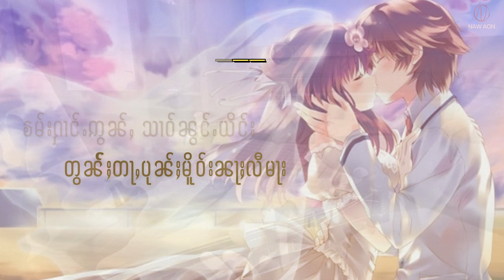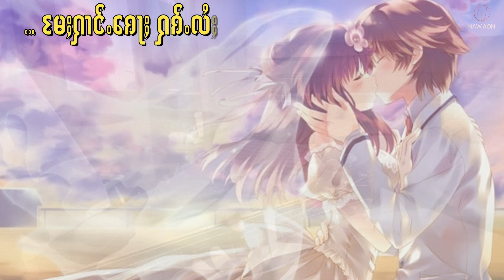" မႄႈႁၢင်ႉၵေႃႈႁၵ်ႉလႆႈယူႇ " Cover By : Naw Aon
Cover Song
By : NawAon